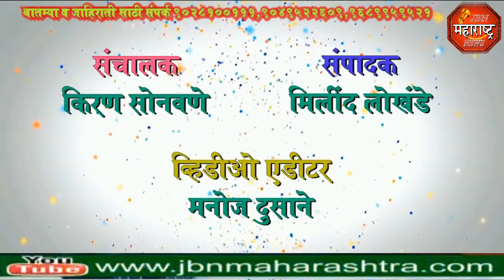jbn maharashtra news jalgaon